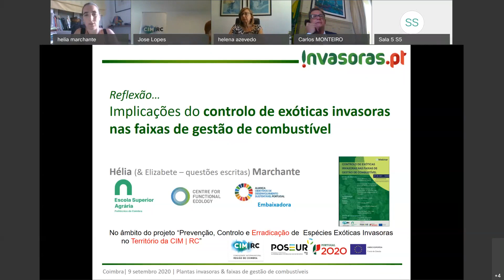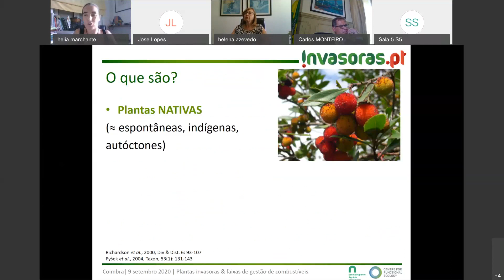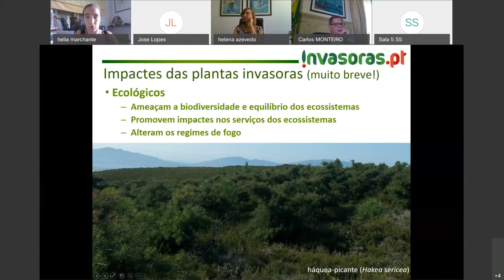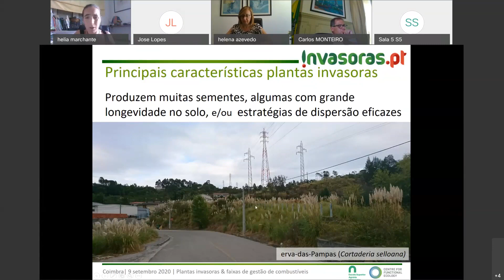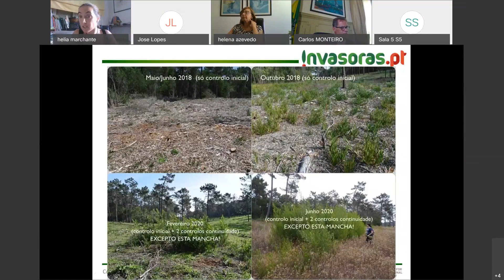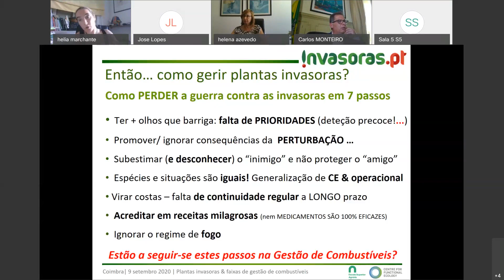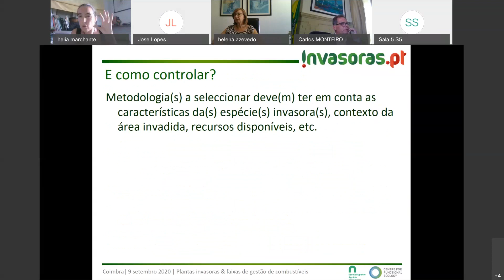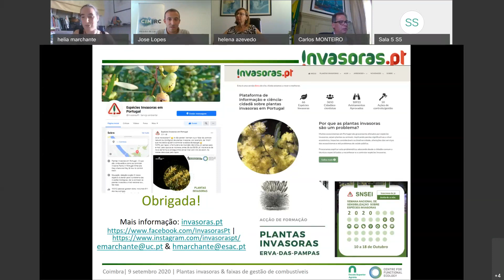Webinar "Controlo de Exóticas Invasoras nas Faixas de Gestão de Combustível" - 9 de setembro de 2020